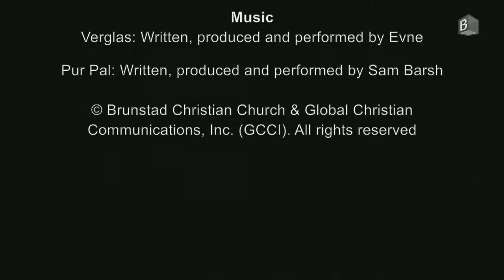Jesus Heals A Centurion's Servant | Animated Bible Story For Kids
In this episode of "My book about Jesus," A girl was doubting her faith in Jesus. Then she read a story in Luke 7 about Jesus heals a Centurion's servant. Believing is a choice, and those who choose to believe will experience that Jesus can help and work miracles.

WATCH RELATED:
Jesus Is My Friend | Animated Christian Music Video For Kids